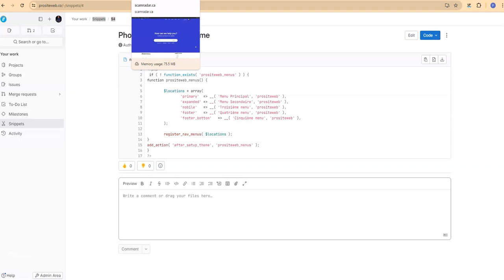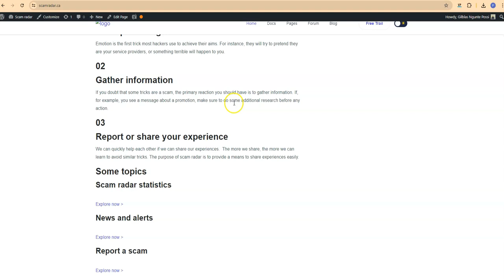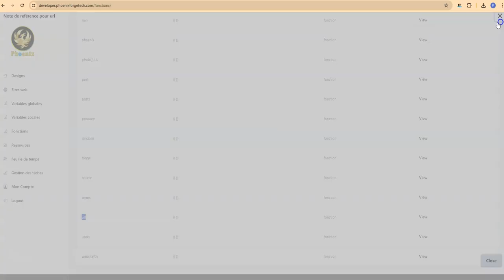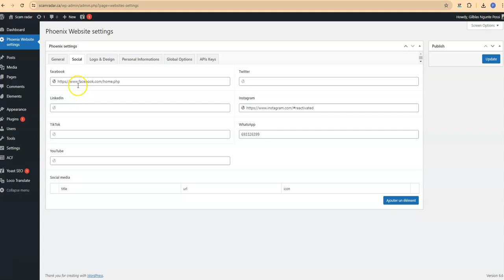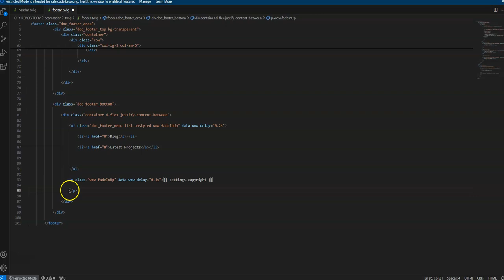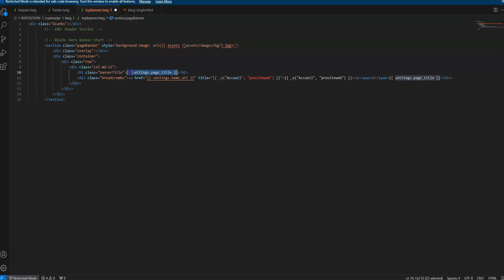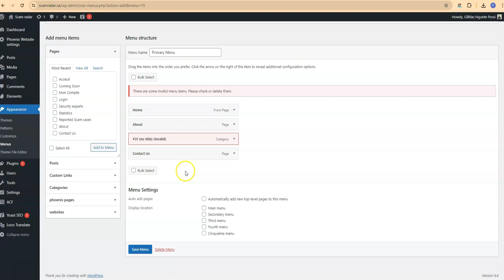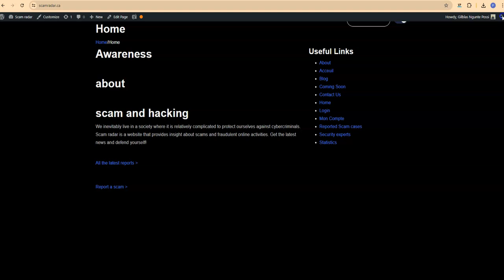VIDÉO #7 Rendre dynamique l'entête et le pied de page WordPress en quelques minutes avec Phoenix